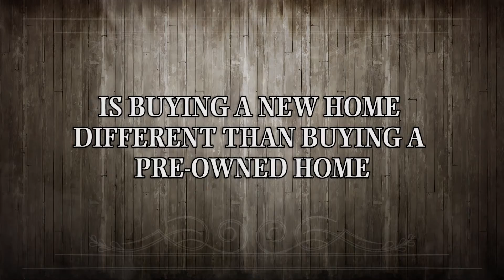HomeCity Real Estate Janet Mitchell: Is buying a new home different than buying pre-owned?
Having lived all over the world for 16 years of my life and living in the North Dallas area for the last 10 years, I have become very adept at finding my way around. My real estate experience includes residential property management, work as a loan officer with a mortgage broker and many years helping my clients with their real estate needs. I use my knowledge of the local area and over 8 years of experience in the real estate industry to assist my clients find the right home, or get their home in front of the most motivated buyers.

Using a unique blend of old school hard work and honesty, and the latest technology and social media, I’m able to market my client’s property to the broadest possible range of qualified buyers. The customer service skills I honed in my 10 years as an Independent Mary Kay consultant enable me to listen to my clients needs and desires with an understanding ear and commitment to personal service. In addition, four years as an International Community Liaison have equipped me with the communication skills and attention to detail needed to take care of my clients from contract to close and beyond.

Away from work, I enjoy spending time with my family and church family, reading, crafts, and interior design.

Why choose me as your real estate agent? Simply because I will genuinely listen to you and work tirelessly on your behalf.

Janet Mitchell
HomeCity Real Estate